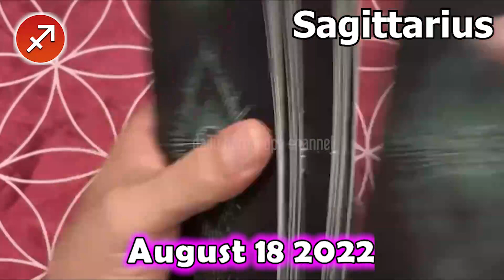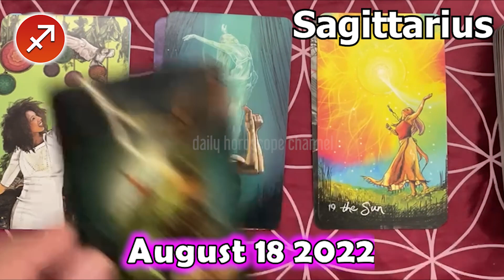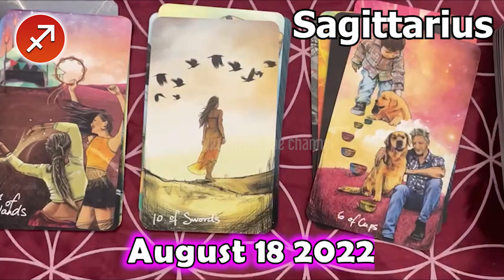❎ FREE DAILY HOROSCOPE ❎ SAGITTARIUS DAILY HOROSCOPE TODAY August 18 2022 ❎ horoscope tarot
Sagittarius Horoscope August 18, 2022
Daily horoscope Sagittarius 18 August 2022
Horoscope Sagittarius August 18, 2022